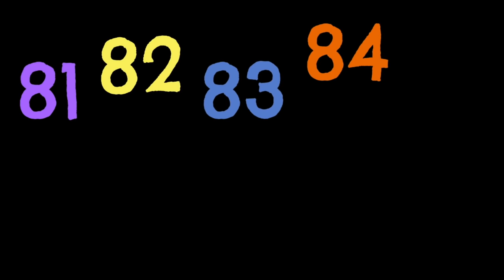Count to 100 by Ones Song